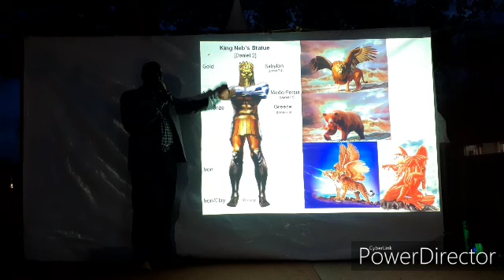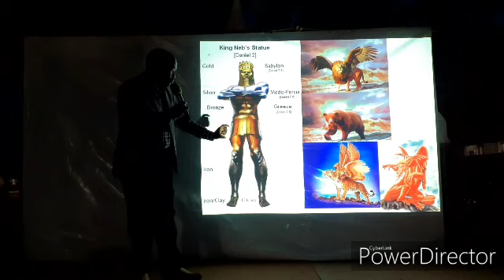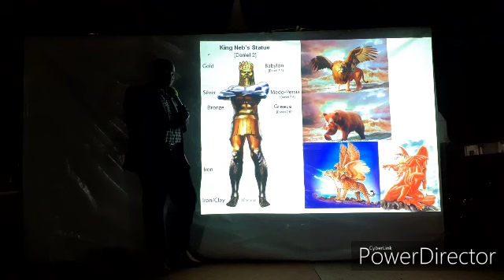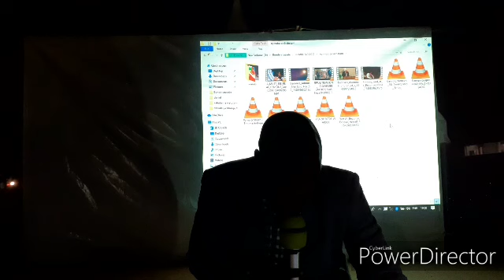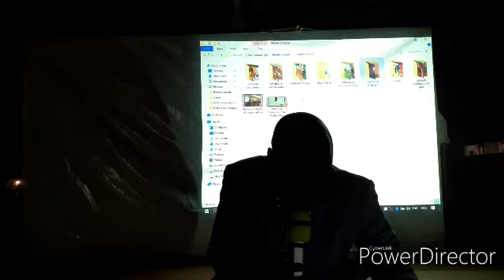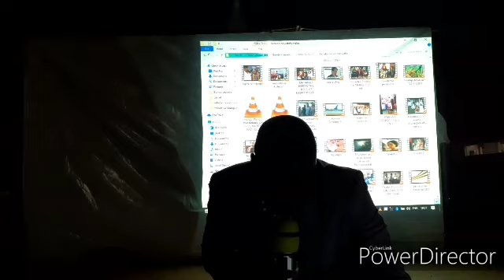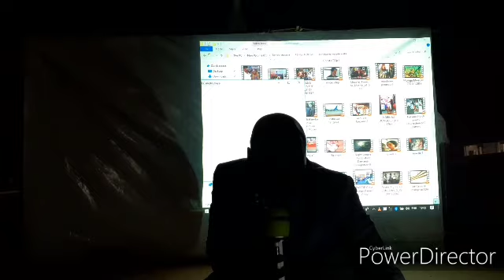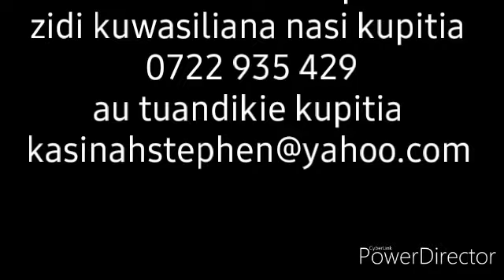Babeli 2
Tambua tabia za Babel ambazo zinamchukiza Mwenyezi Mungu.